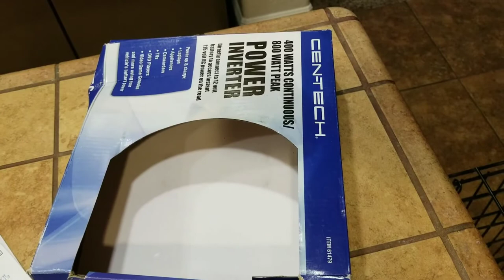Harbor Freight 400/800 watts power inverter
Powering up a mini air compressor with a 400/800 watts power inverter from Harbor Freight.